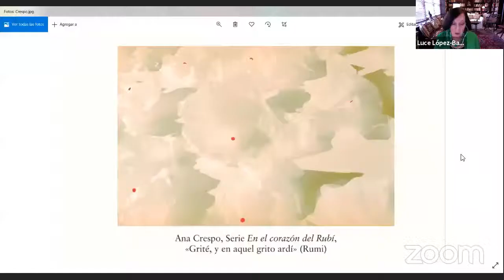Presentación de «La cima del éxtasis», de Luce López-Baralt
Este libro marca un hito en la obra de Luce López-Baralt como estudiosa del fenómeno místico. En él intenta comunicar los secretos de la experiencia mística unitiva. En este caso, de la suya propia. Guarda relación de parentesco con su poemario místico Luz sobre luz, en el que dio cuenta de la misma vivencia trascendida, del todo imposible de poner en palabras.